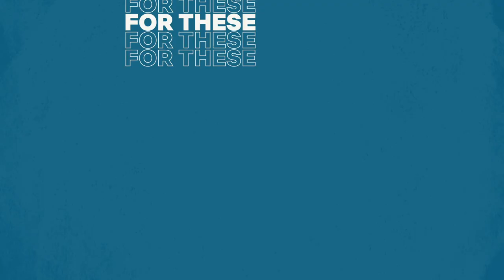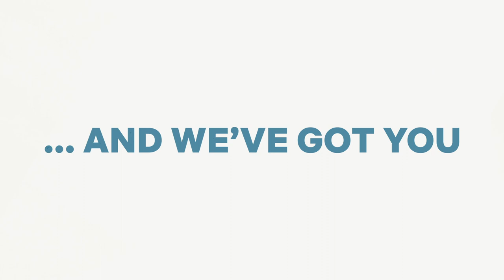The Best Stand-Up Specials on Netflix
Feeling blue and in need of a pick-me-up? We've got you covered. Here are our favourite stand-up specials on Netflix right now.

About Netflix:
Netflix is the world's leading internet entertainment service with 158 million paid memberships in over 190 countries enjoying TV series, documentaries and feature films across a wide variety of genres and languages. Members can watch as much as they want, anytime, anywhere, on any internet-connected screen. Members can play, pause and resume watching, all without adverts or commitments.